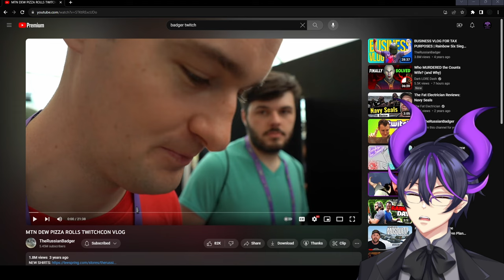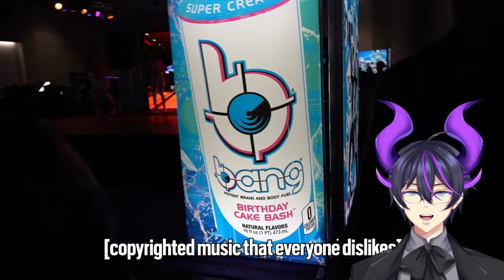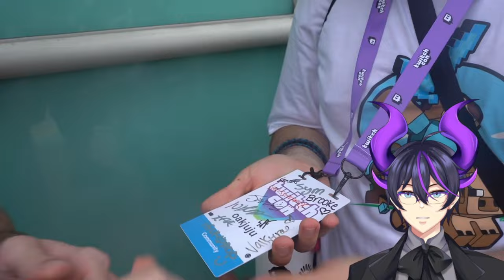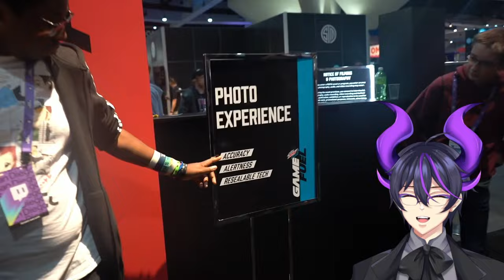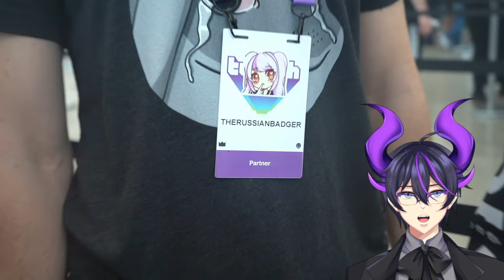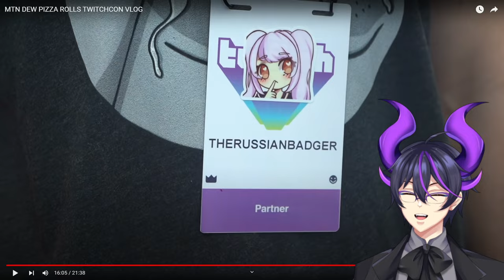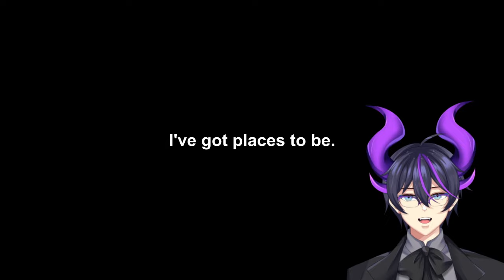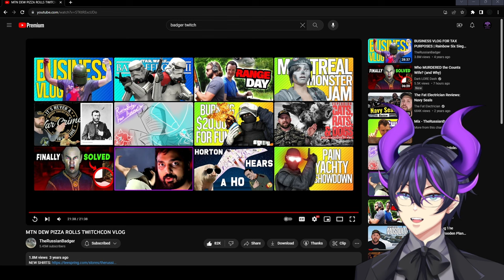"MTN DEW PIZZA ROLLS TWITCHCON VLOG" | Kip Reacts to TheRussianBadger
Fellow Legends, welcome! Today we dive into the next amazing Badger video, this time where we take a peak at an old Twitch Vlog. I absolutely love when creators do these, it gives you insight into them a little more and how much fun they can have. It's an incredibly personable experience and I'm such a fan of these. If you loved watching this as much as I did then I do absolutely recommend you go and check out the original video to show some support for the source material!